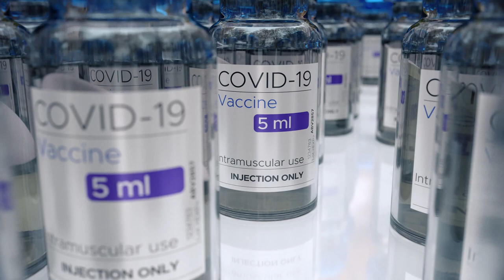Brook Laine 2022 Overview v5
Tahoe Production House - A Creative Agency